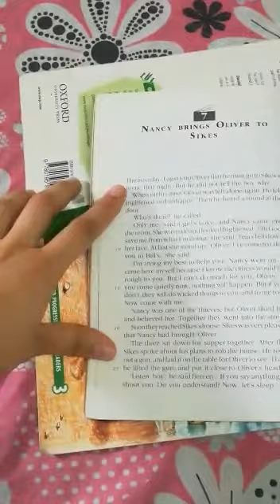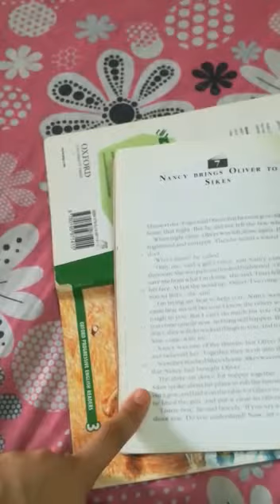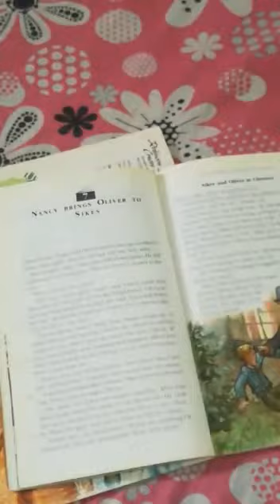Grade 5 English literature, Ms. Rabbia Amin, Lesson 20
Novel - Oliver Twist, Chapter 7 part 1, reading and explanation